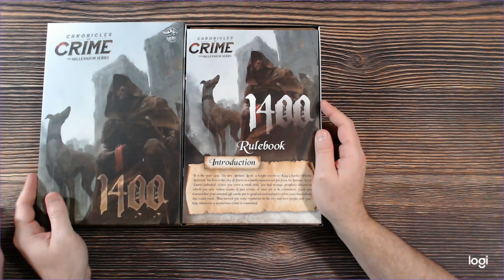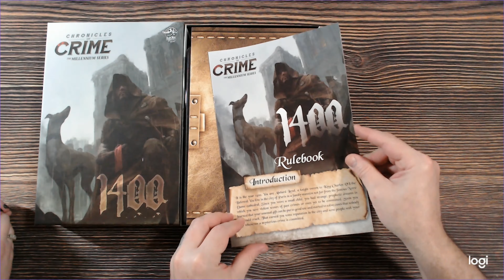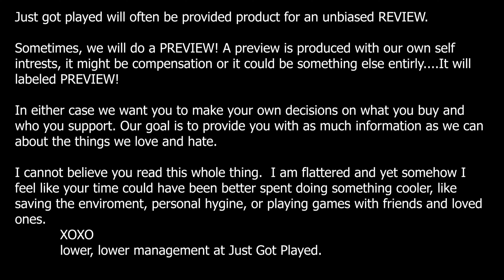Just Got Played Undressed: Chronicles of Crime 1400 unboxing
The Just Got Played crew loves reviewing games at The Cloak and Blaster in Orlando. Not just games from Hasbro, Fantasy Flight, Asmodee, Wizards of the Coast, Z-man Games and Wiz Kids, but all kinds of indie games. The crew is: Patrick Siebert, Brian Fiore, Lloyd Kochinka, Eric Little, Tiffany Sanders, Cory Goff, Andrew Brikett, and Stephen Eckman as Steven Eckman. Some of their favorite games are Gloomhaven, Pandemic Legacy, Connect Four, Through the Ages, Terraforming Mars, Scythe, Star Wars Rebellion and Twilight Struggle.